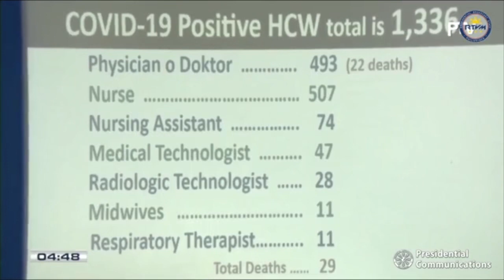DOH: 1,336 healthcare workers are COVID positive; 29 die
There are now 1,336 healthcare workers infected with the novel coronavirus or SARS-CoV-2 that causes the coronavirus disease 2019 (COVID-19), the Department of Health (DOH) said on Tuesday.